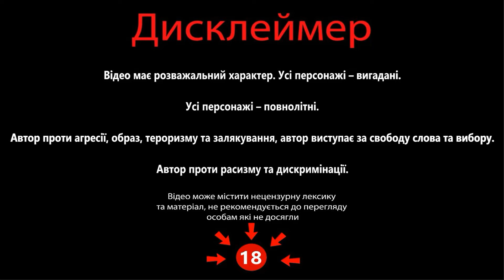Історик з Харкова та ліберальні перемовини